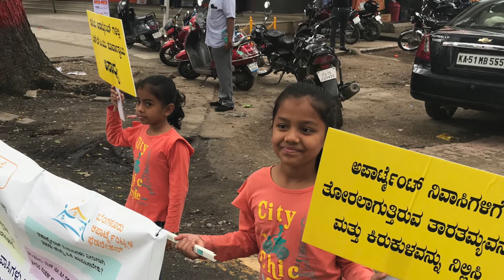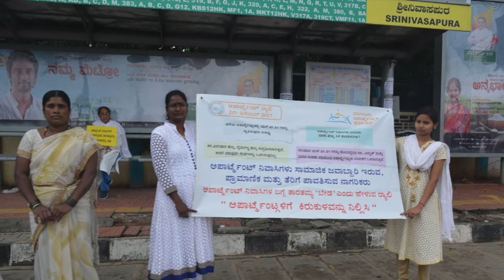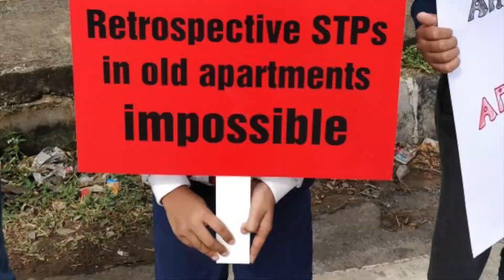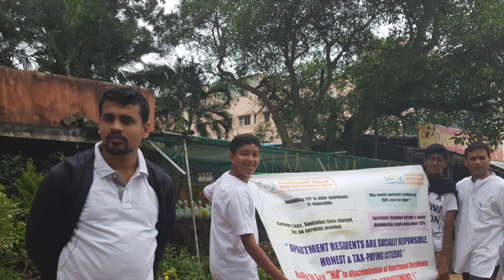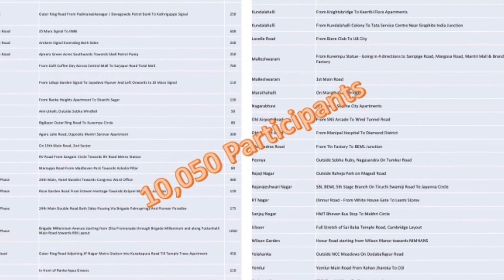BAF Apartment Rally - Bangalore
Apartment Rally held on December 2, 2017 to stage a silent protest against discrimination against Apartments.